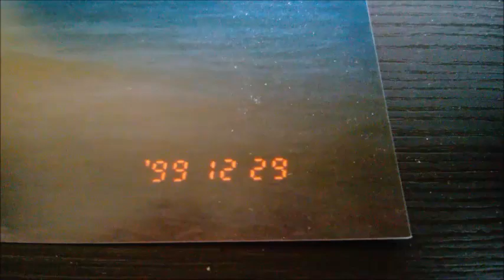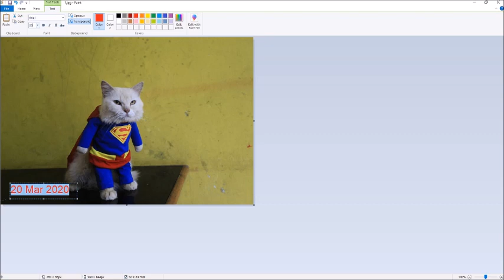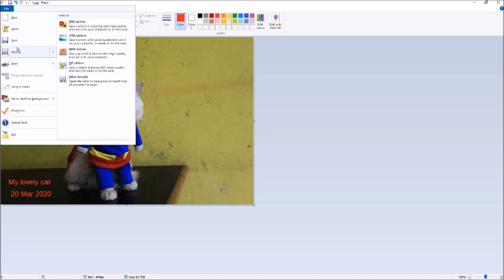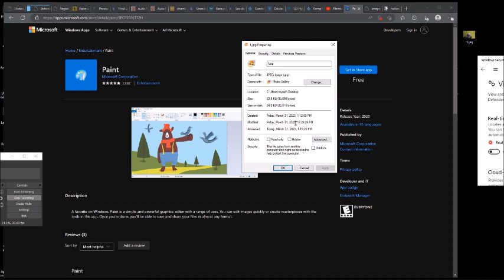Add date stamp on Digital camera photos in Windows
This is how I print a date stamp on photographs taken with a digital camera. Also talking about date stamp on 35mm film cameras